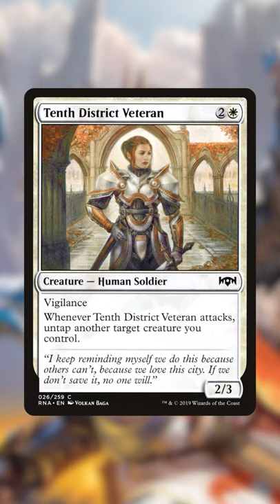This Badass Soldier Deserves A Legendary Card! | MTG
We see a soldier rise up the ranks from a guard to a legionnaire in the span of four Magic cards. Hopefully next time we see her as a legendary creature!